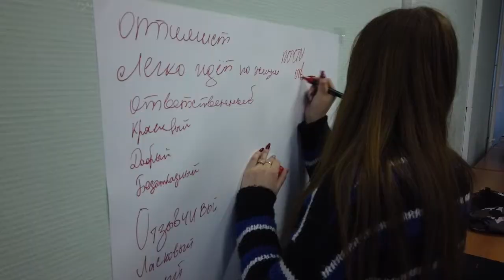Школа волонтеров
«Школа волонтеров Одинцовского городского округа» работает в полную силу. В минувшие выходные состоялся выезд добровольческого движения в учебно-методический центр «Голицыно».